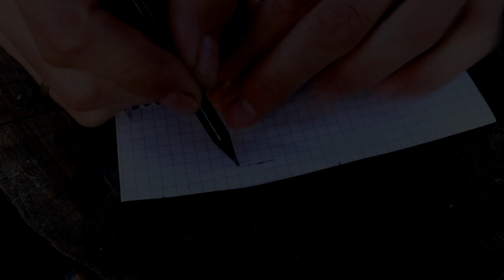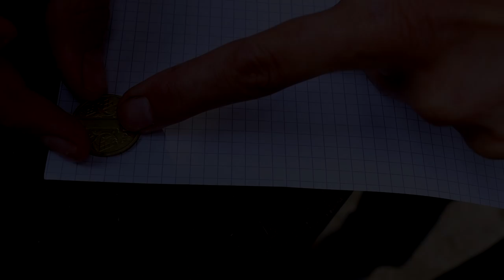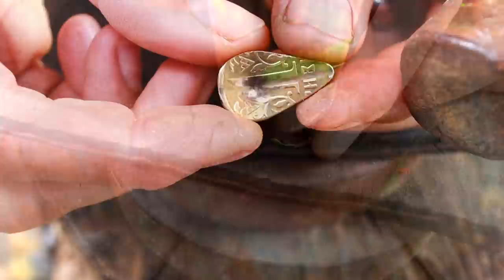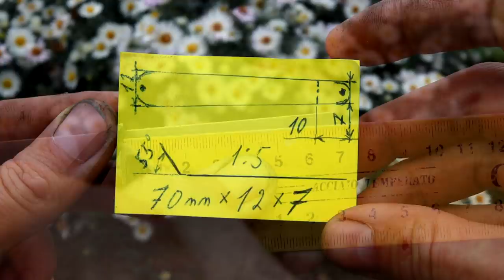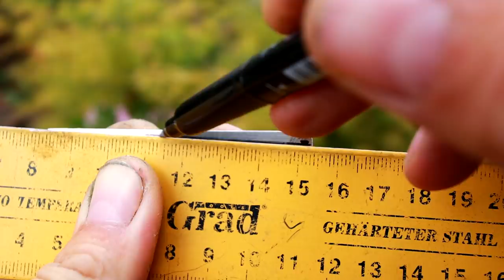🇺🇦Блесна из Монеты, Балона Со2 , Шампура v2.0 Супер-Самоделки для рыбалки #2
Сегодня сделаем три блесны по-простому на щуку, окуня и судака, и разловим !

0:00 Вступление
0:14 Блесна на щуку из балончика
6:06 Блесна на окуня из монеты
8:45 Блесна из шампура на судака (щуку)
16:06 Концовка